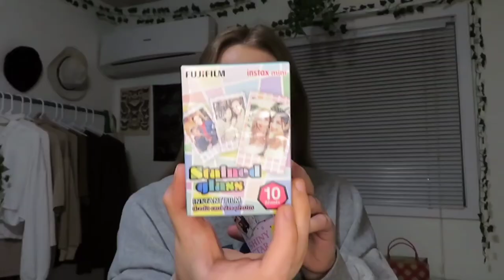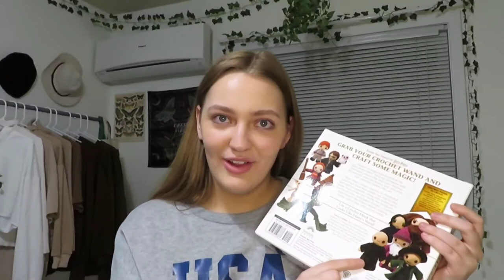what i got for christmas *2021*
merry christmas!!

timestamps:
00:00 intro
00:20 stocking stuffers
02:12 jane's gifts
03:16 parent's gifts
04:54 aunt's gifts
08:13 outro